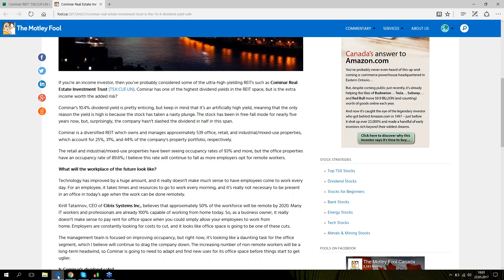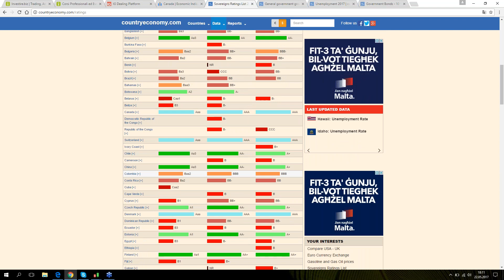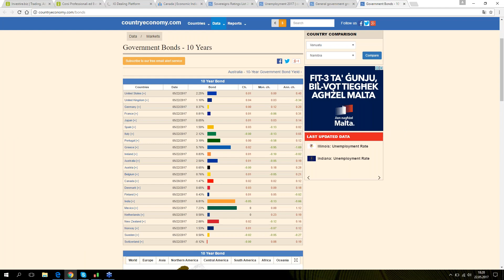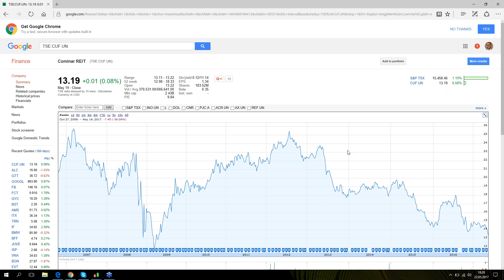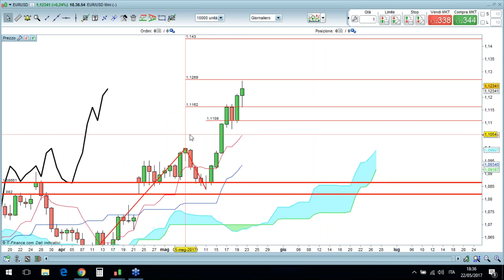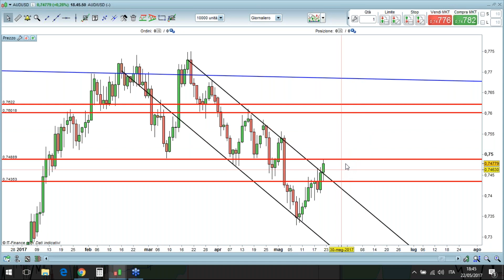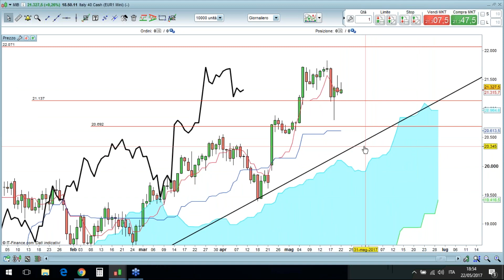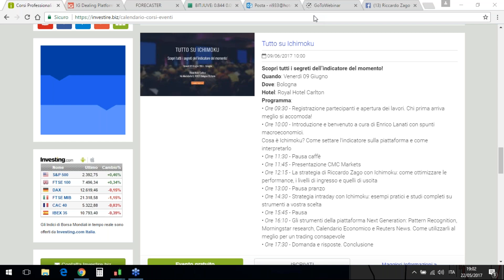Webinar del Lunedì - Speciale Cominar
Appuntamento settimanale con il "Webinar del Lunedì", condotto da Luca Discacciati e Riccardo Zago.